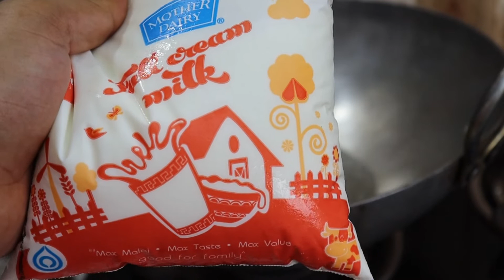Mathura Peda | Easy Mathura peda Recipe | How to Make Mathura ka Peda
Peda recipe by Kooking in Kashi

Hello aaj bnayege Mathura ka peda | ye peda ki sabse aasan recipe hai

Aap ise bhi dekh sakte hai

Ingredients for तगार

चीनी-1cup
पानी-1/2cup
देशी घी-1tbsp

Ingredients for मावा
दूध-2 लीटर
देशी घी-1tbsp

How to make Mathura ke pede, how to make Mathura ka peda, Mathura ka peda kaise banaye, Mathura ke pede, Mathura ka peda banane ki vidhi,  Mathura ka peda kaise banta hai